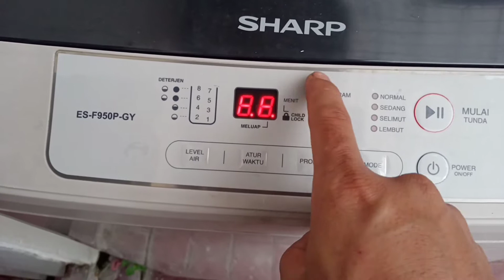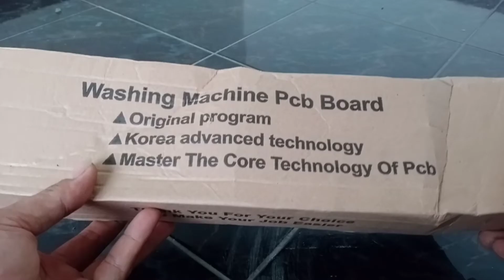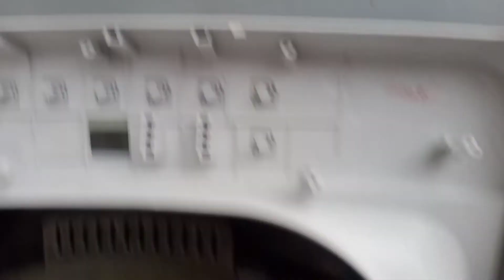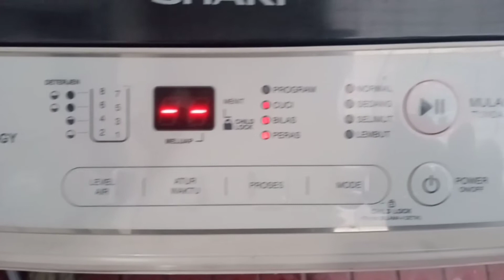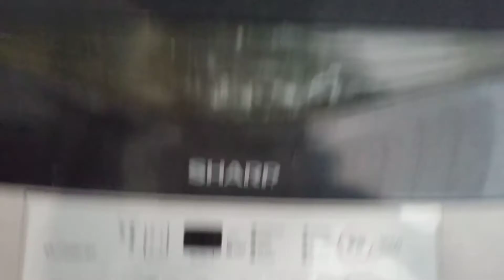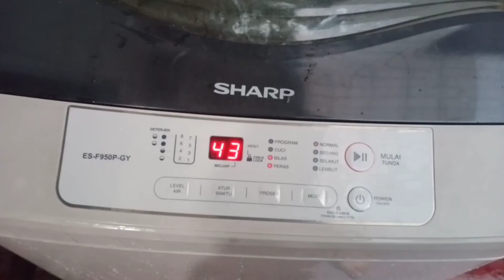Mesin cuci rusak Sharp ES-F950P-GY error lampu nyala semua ganti modul pcb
mesin cuci Sharp ES-F950P-GY error,dalam kondisi ini mesin cuci tidak berfungsi sama sekali dan lampu pada modul PCB nyala semua,jadi kalau teman teman ada yang mengalami hal seperti ini,silakan nonton video ini sampai habis,semoga bermanfaat dan menambah ilmu

disini saya akan berbagi tutorial cara mengganti modul PCB mesin cuci merek Sharp

mari kita simak bersama teman teman!!!